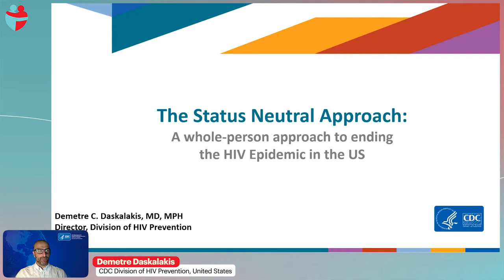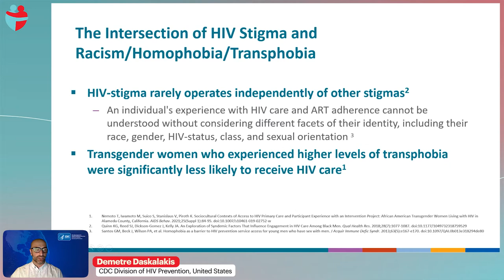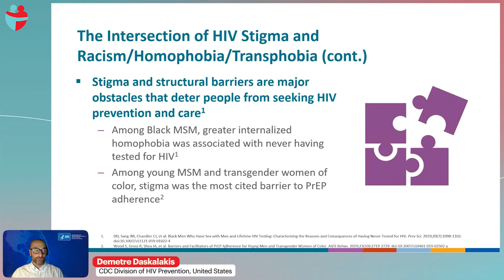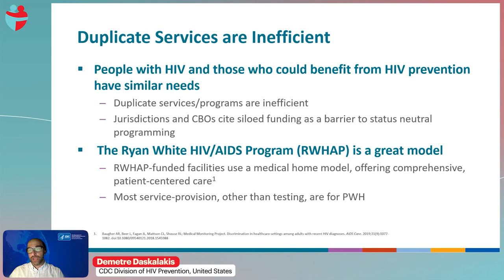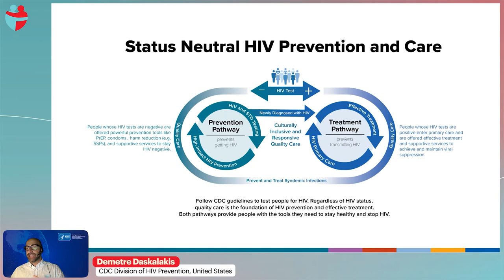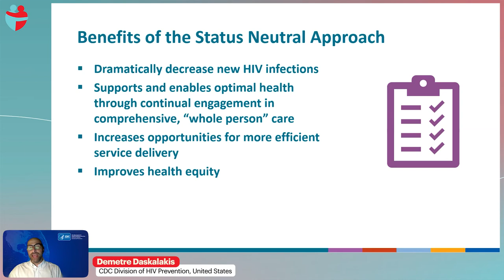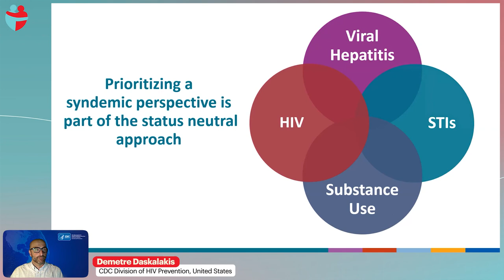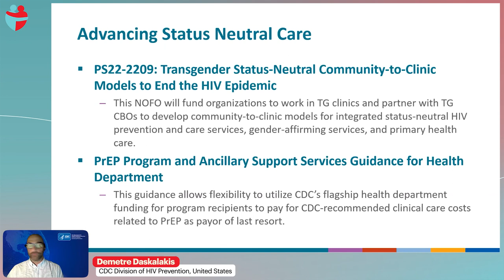Status Neutral Approach Concept - Demetre Daskalakis, MD, MPH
- Presenter: Demetre Daskalakis, MD, MPH, CDC Division of HIV Prevention, United States
- Lecture: Status Neutral Approach Concept
- Presented in Special Lecture: Status Neutral Approach

- Reducing Barriers to Successful HIV Care Forum 2022

Meeting Description

On 26th March 2022, Virology Education and ViiV successfully conducted the CME accredited Reducing Barriers to Successful HIV Care Forum in Dubai, UAE.

This forum aimed to bring together cross-disciplinary stakeholders and offer opportunities to discuss and share experiences relevant to local and regional settings, prompting region-specific solutions to reduce stigmatization.